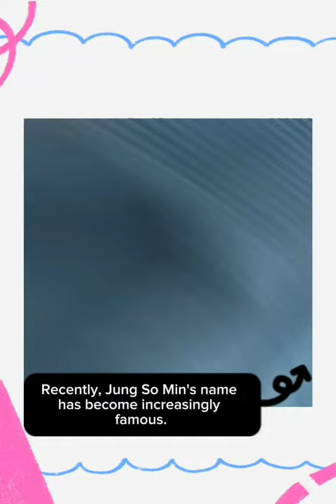Jung So Min - love next door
Jung So Min, has been much talked about lately. Because of her popularity in the drama Love Next Door. She acted with Jung Hae In.